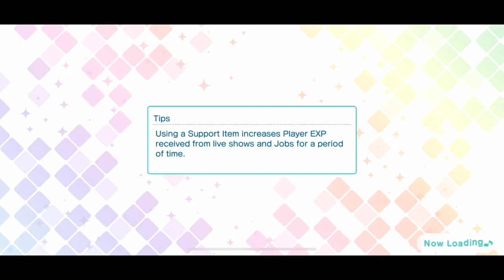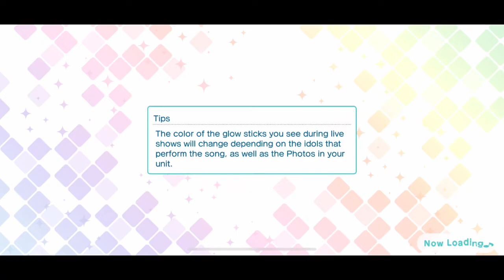Shining Countdown Live 2018-2019 Event Story [UtaPri Shining Live EN]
The "Shining Countdown Live 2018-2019" event story from Uta no Prince-sama Shining Live EN. Includes all ten parts of the event story.

This event originally ran on 2018/12/31.